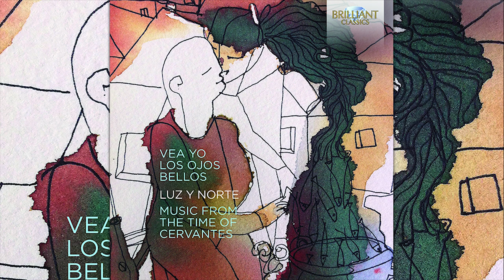Vea yo los ojos bellos, Music from the Time of Cervantes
Online purchase or streaming (Spotify, iTunes, Amazon Music, Deezer, Google Play)

Composer: Sebastián Durón, Antonio Mártin y Coll, Juan Bonet de Parades, Manuel de Egüés, Gabriel Guerau, José Marín, Diego Ortiz, Filippo Coppola, Juan del vado y Gómez, Andres Navarro, Bartolomé de Selma y Salaverde
Artists: Luz y Norte (ensemble)

2016 has seen much commemoration around the 400th anniversary of the death of William Shakespeare. However, Shakespeare was not the only European writer to pass away in 1616 – in fact, his death on April 23rd of that year was preceded by just one day by that of his contemporary, the Spaniard Miguel de Cervantes. A novelist rather than a playwright, Cervantes is best known for the extraordinary work Don Quixote. This book, alongside many of his other works –including the Novelas ejemplares and La Galatea – form the backbone of Spanish literature. This release brings together a selection of songs for tenor by composers contemporary with Cervantes. The artists have chosen short extracts from works by Cervantes (printed alongside the sung texts in the CD booklet) to thematically link the songs together, drawing the listener into the musical world in which Cervantes lived and worked.

Luz y Norte ('Light and Guide') are a young Spanish ensemble, comprising a tenor, viola da gamba, harp and percussion, although the instrumentation varies according to the repertoire. All the members of the group are experienced both as soloists and as members of other prestigious early music groups. They have performed at numerous festivals, united by their shared desire to spread knowledge of the vocal and instrumental repertoire of Renaissance and Baroque Spain.

Tracklist:
00:00:00 Sebastián Durón: Las iras detén
00:04:54 Anonymous: Son los ojos de Gileta
00:08:19 Antonio Mártin y Coll: Jácaras
00:11:21 Juan Bonet de Parades: ¿Cuándo podré lograrte?
00:16:10 Manuel de Egüés: ¿Quieres estarte quieto?
00:20:17 Gabriel Guerau: Ves el sol, luna y estrellas
00:23:45 José Marín: Qué bien canta un ruiseñor
00:27:49 Diego Ortiz: Recercadas III & VII
00:31:22 Filippo Coppola: Mis tiernos afectos
00:35:50 Juan del vado y Gómez: No te embarques, pensamiento
00:39:08 Anonymous: No podrás, que es en balde
00:43:09 Andres Navarro: ¿Cómo podré yo de ti…?
00:46:51 Bartolomé de Selma y Salaverde: Fantasía para bajo
00:52:28 José Marín: Viuda tórtola del Tajo
00:56:20 Anonymous: La morena de más gracias